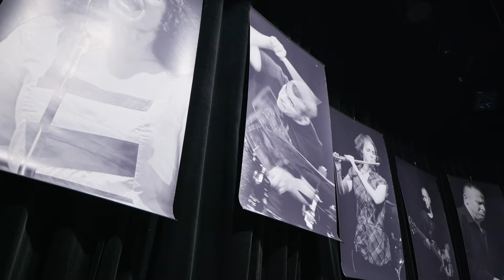FNC Inside #4 - Martin Valihora: Chcem aby tento zápas hovoril k úcte k tomuto športu!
🎁 ZAŽI FIGHT NIGHT CHALLENGE 3 🎄Hviezdny turnaj plný zvučných mien s hlavným zápasom RYTMUS vs CURTIS a nezabudnuteľnou atmosférou 🤩

Predĺž si Vianoce a doraz 27/12 na box do BRNA!